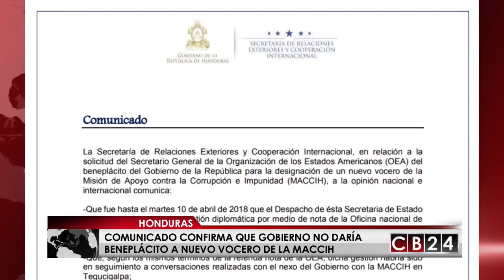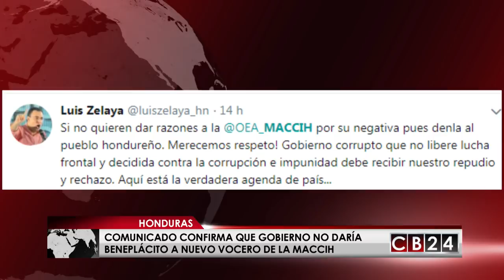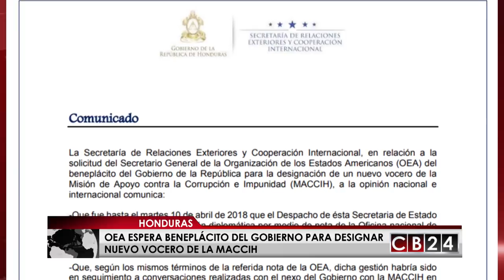Gobierno bloquea lucha anticorrupción en Honduras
En CB24 entrevistamos en exclusiva a uno de los miembros del Frente Parlamentario de apoyo a la Maccih, la diputada Doris Gutierrez, quien denuncio que el rechazo del gobierno del presidente Juan Orlando Hernández, de no aceptar al nuevo vocero de la Misión de la OEA  es un freno a la lucha contra la corrupción en su país.
 En Honduras el gobierno parece haber rechazado el nombramiento de un nuevo vocero de la Misión de Apoyo Contra la corrupción (MACCIH) de la Organización de Estados Americanos (OEA), en ese país.

La Secretaría de Relaciones Exteriores y Cooperación Internacional de Honduras en un comunicado, rechaza que la solicitud de   beneplácito al funcionario que propuso la OEA para ocupar el cargo de vocero de la MACCIH, llegara con días de retraso después de haber hecho público su postulación, por parte del Secretario General de la OEA, Luis Almagro, en su cuenta en twitter.

Se trataba de Luiz Antonio Guimarães Marrey, un exfiscal general de Sao Paolo en Brasil.

el gobierno de Honduras indica que no se cumplieron con los pasos para que se aprobara el nombramiento del vocero, razones que podrían interpretarse como un rechazo, posición que aún no ha sido abiertamente confirmada por la cancillería hondureña, pero también expertos en diplomacia internacional revelan que el silencio diplomático equivale a un no y es la sanción que impone el estado receptor, por lo cual al no responder la solicitud de beneplácito debe entenderse que no se está de acuerdo con la designación.

El comunicado ha generado reacción en diferentes sectores, el excandidato presidencial del partido liberal Luis Zelaya escribió que “si no quieren dar razones a la OEA por su negativa pues denla al pueblo hondureño. Merecemos respeto, gobierno corrupto que no libere lucha frontal y decidida contra la corrupción debe recibir nuestro repudio y rechazo”.

Y el líder opositor y también excandidato Salvador Nasralla, denunció que “a la MACCIH los políticos corrupción la están desapareciendo, primero la corte suprema admite recurso de inconstitucionalidad contra su creación y ahora juan Orlando Hernández no acepta al nuevo vocero propuesto por la OEA”.